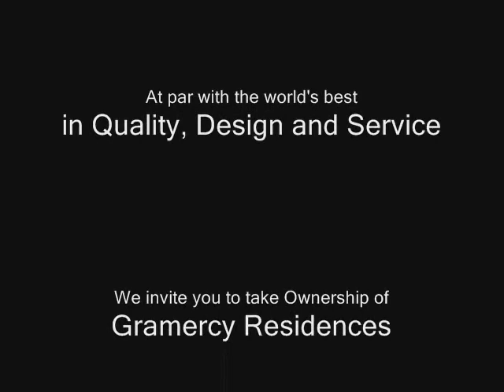makati condo philippines, house, apartments, townhouse, townhomes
Luis Nieva /
Century Servicing Agent /

From the creator of The Bellagio in Las Vegas..
Universal Citywalk in Los Angeles..
Roppongi Hills in Tokyo..
The City of Dreams in Macau..
The Zlote Tarasy in Warsaw, Poland..

comes...

The GRAMERCY RESIDENCES at Century City

Jon Adams Jerde, one of the world's greatest archictects and masterplanners is creating a sensational new urban experience at Century City. And within this vertical village of intelligent office buildings, luxury residences, and a sprawling shopping, dining, entertainment and lifestyle complex, HISTORY RISES.

The Gramercy Residences is poised to be one of the country's tallest buildings. As Makati's newest architectural landmark with full-fitted, magnificently furnished interiors, a spectacular array of 5-star services and hyper-amenities, and Jon Jerde's legendary aesthetic, it is undisputedly the most desired new luxury address in the Philippines.

Own a part of history.
Make your home at
the Gramercy at Century City.

Luis Nieva
Marketing Manager
Century Communities Corp.

Landline: 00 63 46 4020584

Skype Messenger Id: luis-nieva

Yahoo Messenger Id: luis_nieva
(send me a msg anytime 24/7 at Yahoo Messenger)

(Online Reservation Fee now accepted via Credit Card)